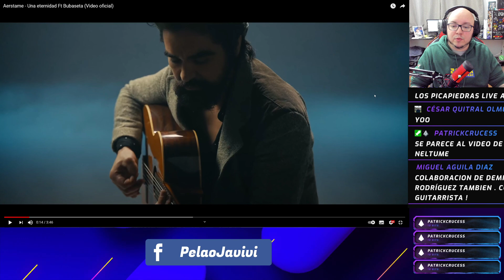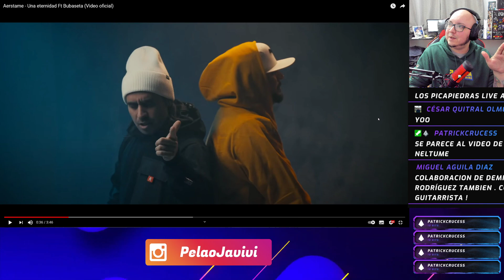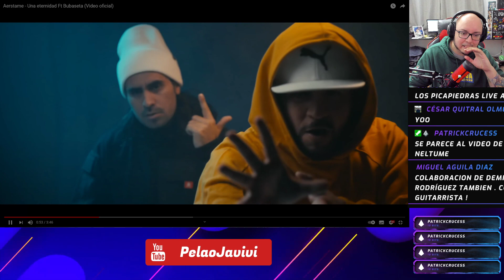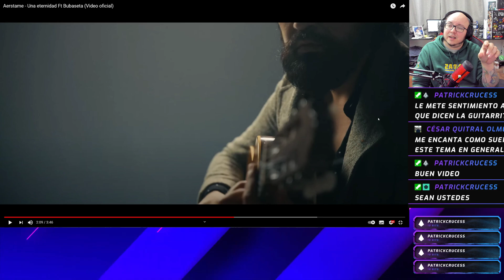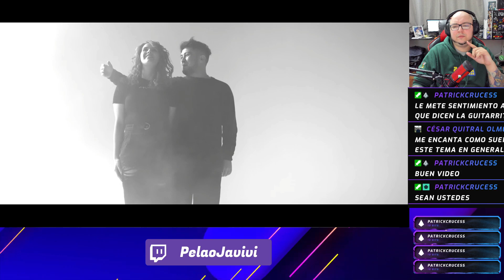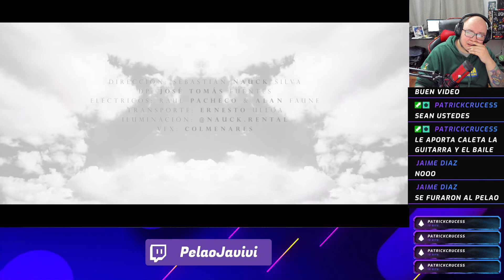REACCIONANDO a Aerstame - Una eternidad Ft Bubaseta